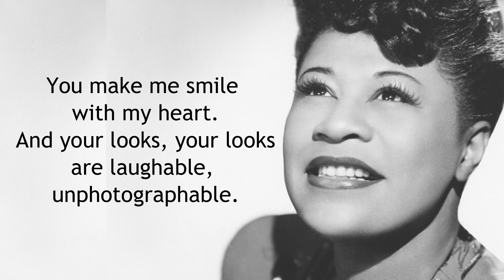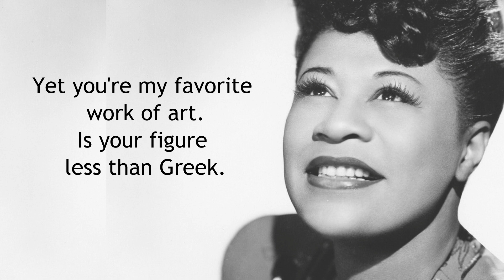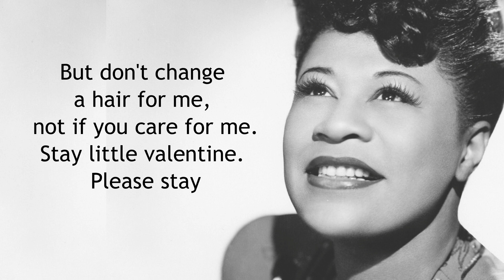My Funny Valentine Lyrics - Ella Fitzgerald (HD Quality)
Lyrics

Sweet comic valentine.
You make me smile with my heart.
And your looks, your looks are laughable, unphotographable.
Yet you're my favorite work of art.
Is your figure less than Greek.
Is your mouth a little weak?
When you open it to speak, are you smart?
But don't change a hair for me, not if you care for me.
Stay little valentine. Please stay
Each day is valentine's.
Each day is valentine's day.